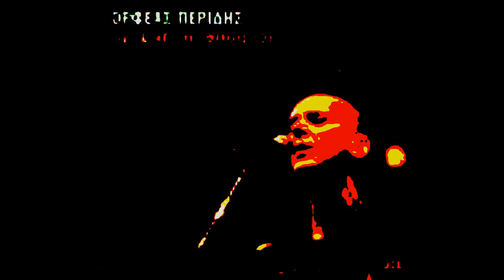Alysides Orfeas Peridis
Live & me tous filous tou